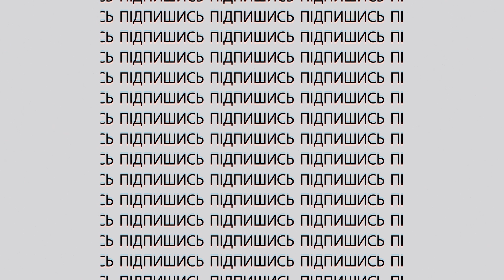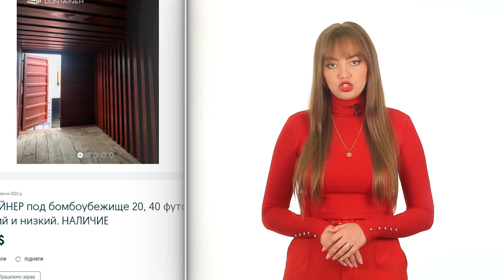БІЗНЕС на війні, ВИБУХИ, День Запоріжжя | День.Підсумки 14.10.